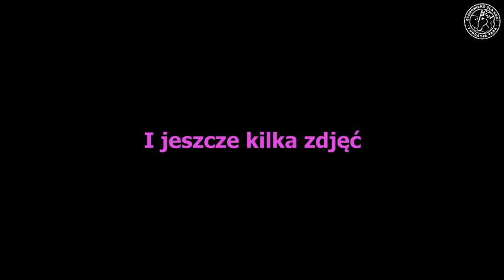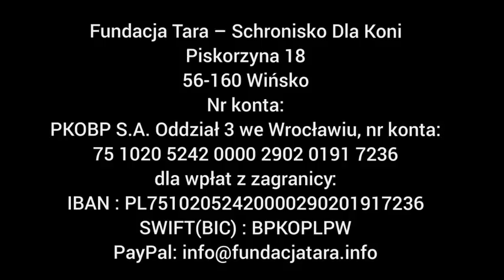Coroczne strzyżenie owiec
I tak jak wam obiecaliśmy, dziś pokazujemy wam coroczne strzyżenie owiec :) :)
Fundacja Tara - Schronisko dla Koni
PKOBP S.A. Oddział 3 Wrocław
Nr konta bankowego do przelewu:
Dla wpłat z zagranicy:
IBAN: PL 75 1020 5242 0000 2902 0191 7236
SWIFT (BIC): BPKOPLPW
Tytuł przelewu: pomoc darowizna